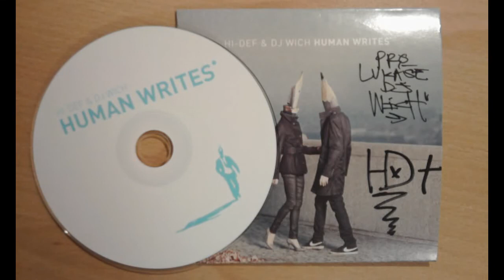Hi-Def & Dj Wich - Somebody Else feat. Rasco (Human Writes 2009)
Somebody Else feat. Rasco